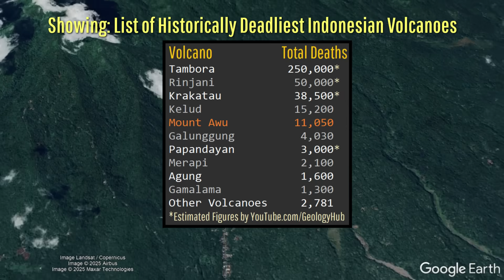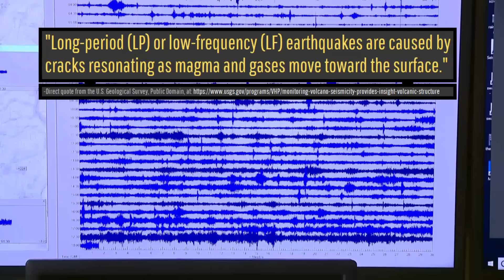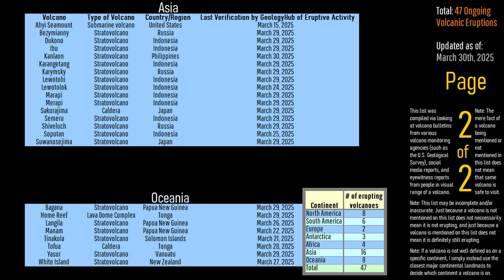This Week in Volcano News; Azores Volcanic Earthquake Swarm, Kirishima Might Erupt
This week, an unusually strong earthquake swarm occurred at an Azores volcano which last erupted a little over 300 years ago. Meanwhile, in Japan, the alert level was raised at the Kirishima volcano, suggesting an increased risk that it may soon erupt. And, in Indonesia, it appears that a new batch of magma has intruded underneath the highly potentially dangerous Mount Awu volcano. This video will discuss these stories and list the 47 actively erupting volcanoes around the planet via the analysis of a geologist.

This video's thumbnail image displays the erupting Santiaguito lava dome (Santa Maria volcano) in Guatemala.

Sources/Citations:
[5] Sernageomin
[8] Phivolcs
[21] Bani, P., Kristianto, Kunrat, S., and Syahbana, D. K.: Insights into the recurrent energetic eruptions that drive Awu, among the deadliest volcanoes on Earth, Nat. Hazards Earth Syst. Sci., 20, 2119–2132, 2020.
[22] VEIs, dates/years, composition, tephra layer name, DRE estimates, and bulk tephra volume estimates for volcanic eruptions shown in this video which were assigned a VEI 4 or larger and are not from the Aira Caldera are sourced from the LaMEVE database (British Geological Survey © UKRI), Used with Permission

0:00 Great Sitkin Erupts
0:52 This Week's Top Stories
1:22 Mt. Awu Unrest
3:37 Kirishima Volcano
4:26 Azores Earthquake Swarm
5:19 List of Erupting Volcanoes